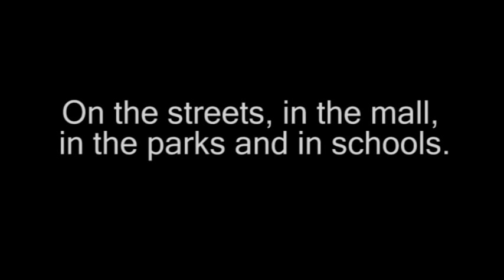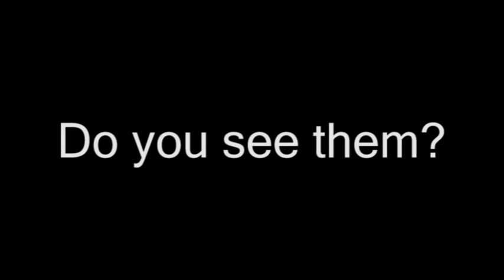Homeless Youth Project/Tunnel Youth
These pictures were taken in a tunnel of Tucson, Az of homeless youth living in third world conditions in the richest country in the world. These youths have no one to care for them, love them or even care what happens to them.